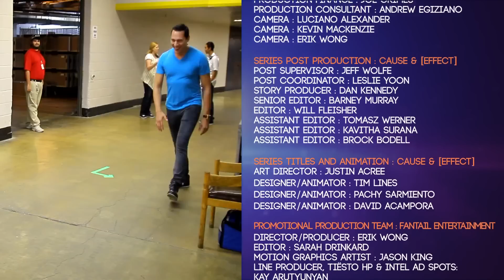Tiësto: In The Booth - Episode 10 (Los Angeles)